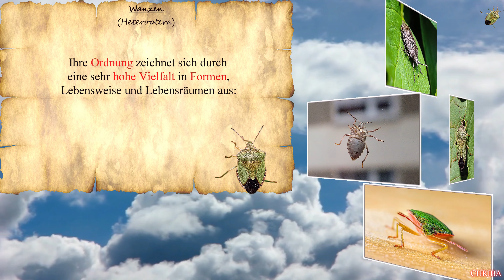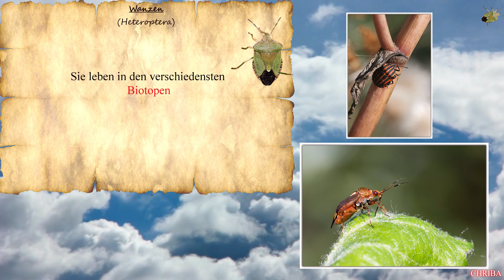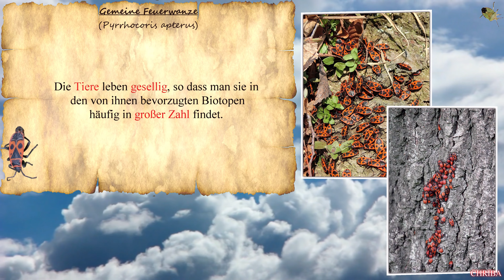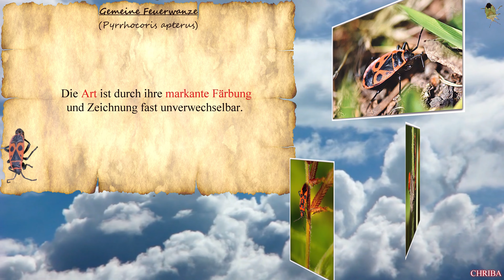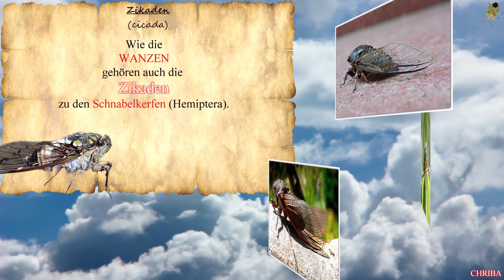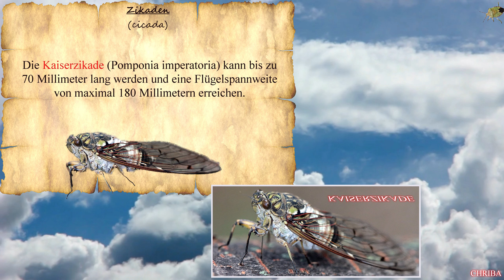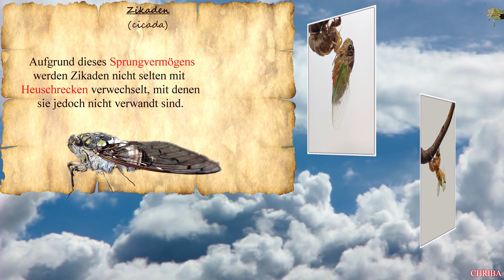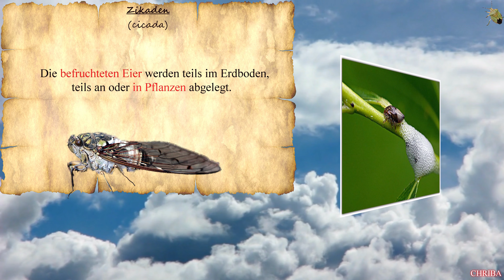CHRIBA 0815 "Botanisiertrommel(Wanzen, Feuerwanzen,Zikaden)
In der Welt
der
WANZEN
 Die
Filmstudios Eschenbach,
"CHRIBA-FILM",
Christian Baldauf,
zeigen Ihnen/Euch
die Welt dieser
Tiere
Gewissenhaft recherchiert und
filmisch perfekt,
in bester Videoqualität -4k-,
produziert.